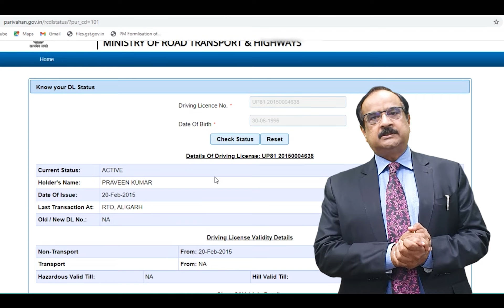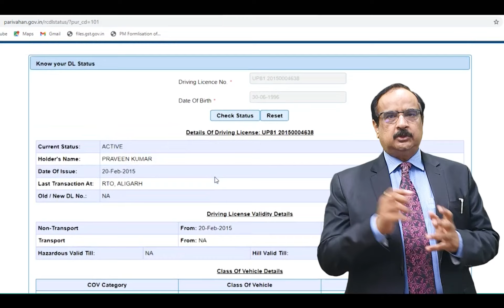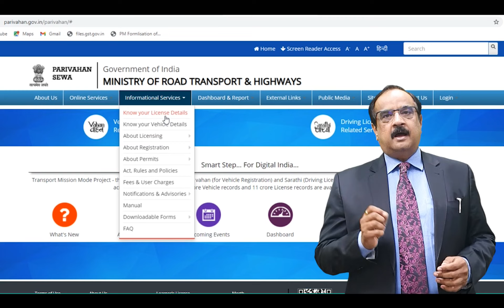अब अपने Driving License की सारी जानकारी ले सकते हैं, Online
In this video Mukesh Mohan Gupta has explained a digital online service regarding your Driving Licence. You may now get all information related to your Driving Licence, Online.